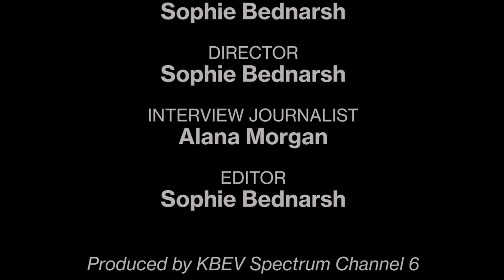KBEV Spotlight | Mikey Alfred | Beverly Alums Making Black History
Senior Producers:
Ricky Lee
Joshua Katz
Fiory Carey
Sophie Bednarsh

Director:
Sophie Bednarsh

News Journalist:
Alana Morgan

Editor:
Sophie Bednarsh